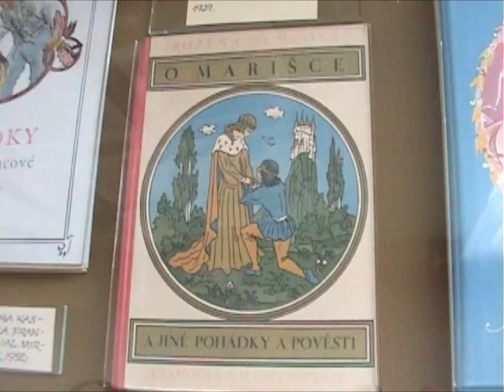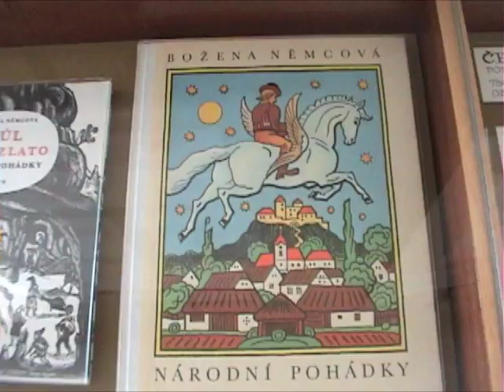Božena Němcová: Kdo je hloupější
A teaser for Classical Czech folktale by Božena Němcová in Czech narrated by Zuzannah L'ark.